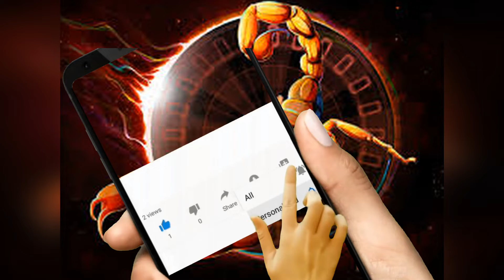Чаён буржи Октябрь Ойи 2020 йил Мунажжимлар Башорати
Чаён, Ақраб Буржи Октябр Ойи Мунажжимлар Башорати